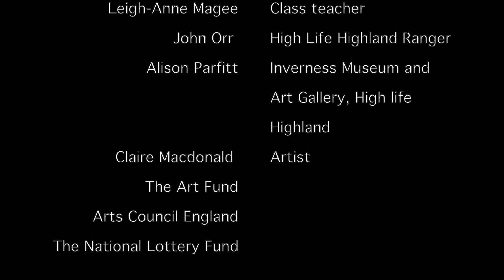Dolphin Diaries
These films were created as part of TheWildEscape project, led by the @ArtFundUK with the assistance of local artist, Claire Macdonald and inspired by InvMAG's collections. Drawings and sketches by Bishop Edens and St Joseph's RC Primary Schools have been used to make short animations highlighting UK biodiversity. Launched on worldearthday2023.